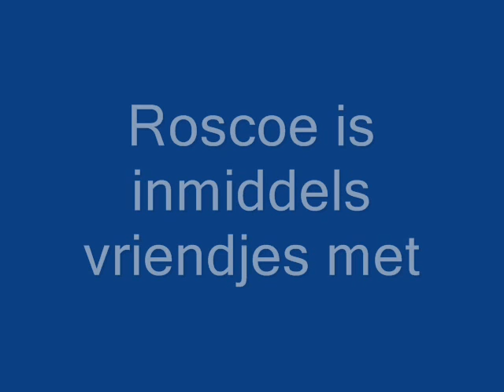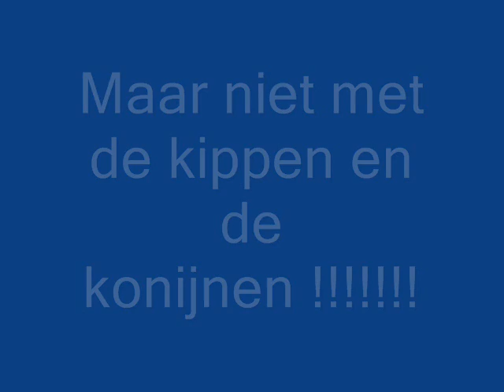ROSCOE.wmv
De dag dat Roscoe in ons leven kwam!